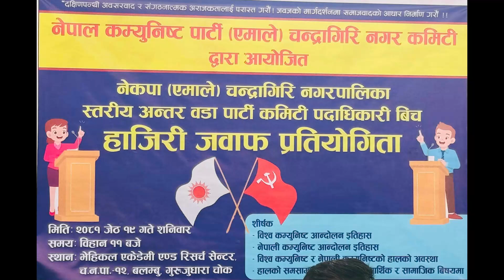वडा पार्टी कमिटी पदाधिकारी बिच हाजिरी जवाफ प्रतियोगिता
नेपाल कम्युनिष्ट पार्टी (एमाले) चन्द्रागिरि नगर कमिटी द्वारा आयोजित नेकपा (एमाले) चन्द्रागिरि नगरपालिका स्तरीय अन्तर वडा पार्टी कमिटी पदाधिकारी बिच
हाजिरी जवाफ प्रतियोगिता